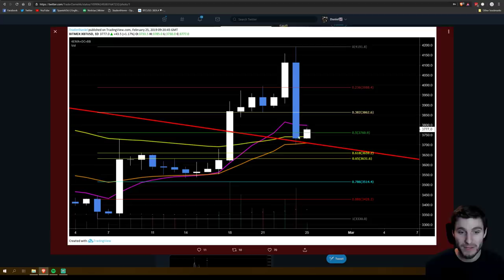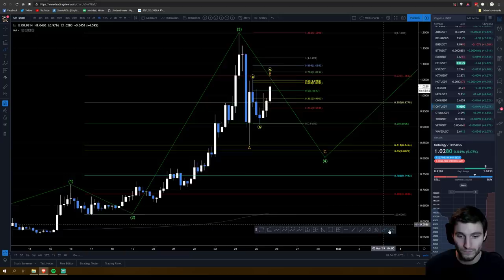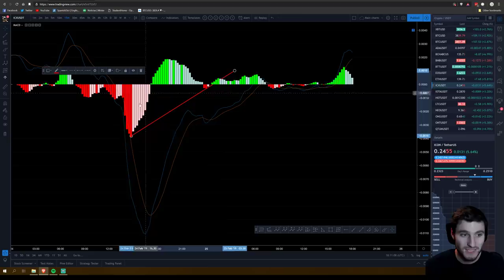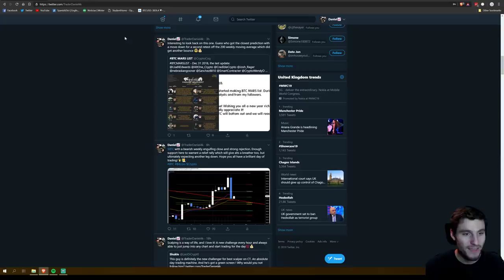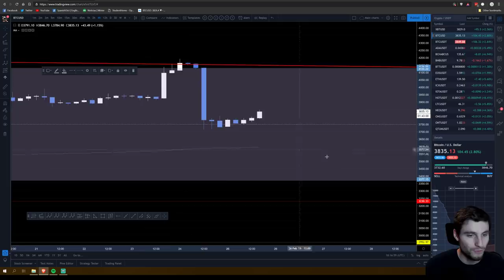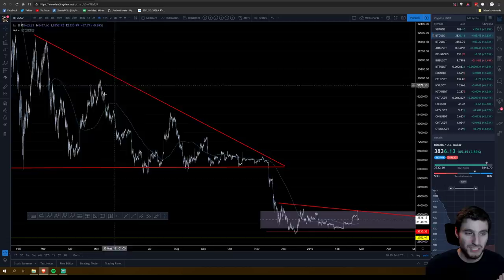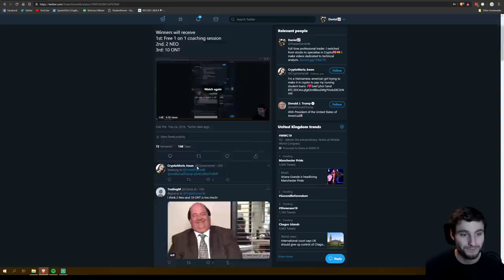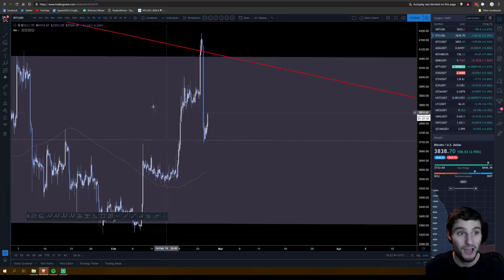BTC - Bitcoin Technical Analysis - Bitcoin forms higher low.